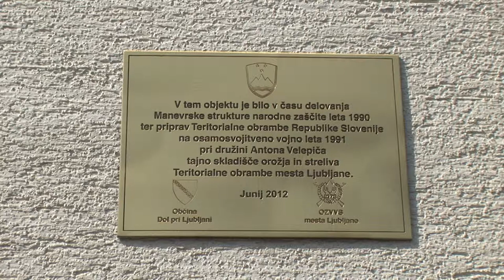Odkritje spominske plošče - Vinje 3, Dol pri Ljubljani.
V tem objektu, last Antona VELEPIČA je bilo v času delovanja Maneverske strukture narodne zaščite leta 1990 ter priprav Teritorialne obrambe Slovenije na osamosvojitveno vojno leta 1991 tajno skladišče orožja in streliva Teritorialne obrambe mesta Ljubljana.
Sodelovali so predstavniki: občine Dol pri Ljubljani, Območnega združenja VVS mesta Ljubljana, organizator skladišča, vojaki Slovenske vojske, učenci, recitatorji in pevci iz OŠ Janka Modra-Dol pri Ljubljani. Realizacija Stasil BURJA